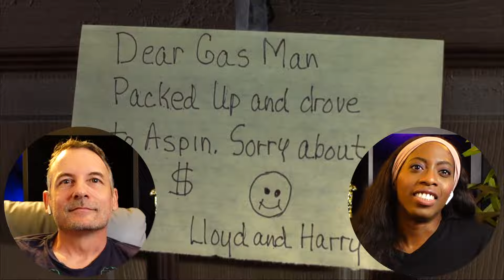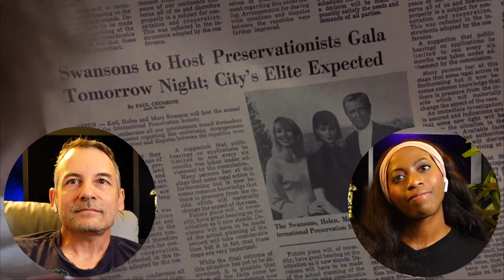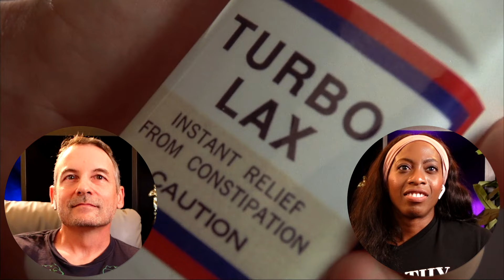DUMB AND DUMBER (1994) | BOSS MOVIE REACTIONS | Never laughed harder!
Enjoy our movie reaction to DUMB AND DUMBER (1994)

This movie was made by New Line Cinema --- Visit them

CHAPTERS
00:00 - Video Intro
00:42 - Reaction Intro
03:01 - Movie Reaction
44:51 - Review